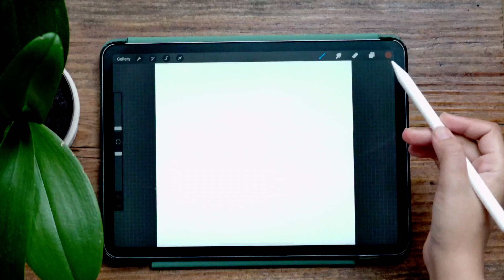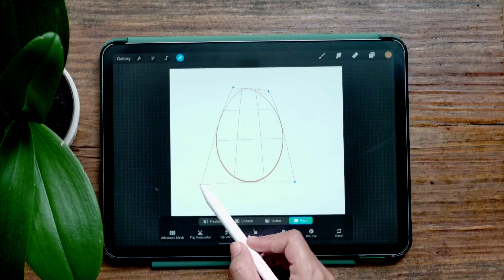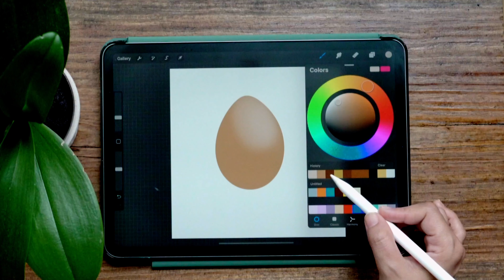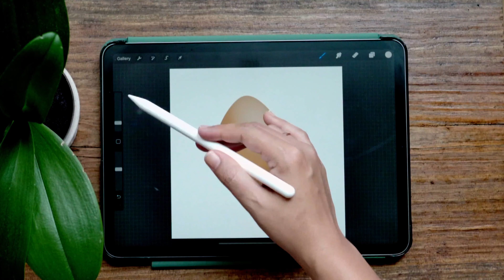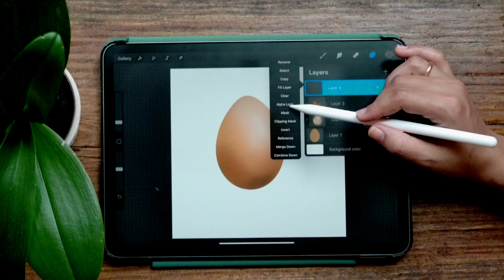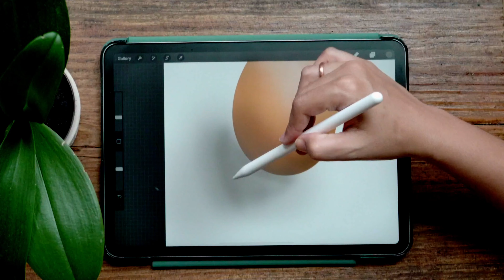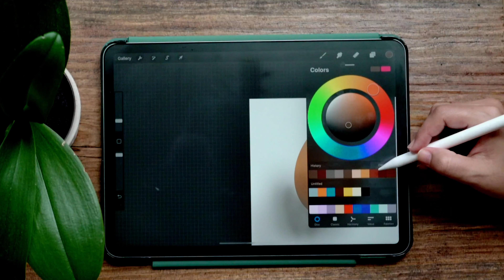How to draw Egg in Procreate| Painting oval shape in| iPad Painting Tutorial| Easy Art | The Pro Art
In this video, I am painting Egg in Procreate and how to draw Oval shape in iPad. I show you in iPad how to paint very easy way. This tutorial is for beginners and anybody can paint.